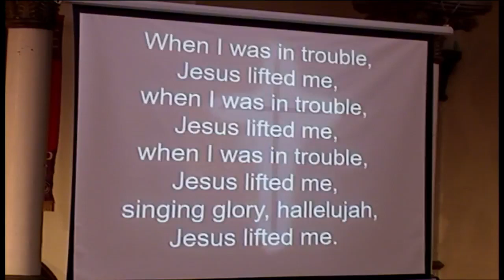Benediction July 2018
Pastor Chuck